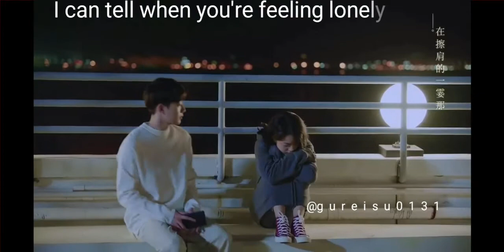A little thing called first love - Always | FMV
Lai Kuanlin and Zhao Jinmai